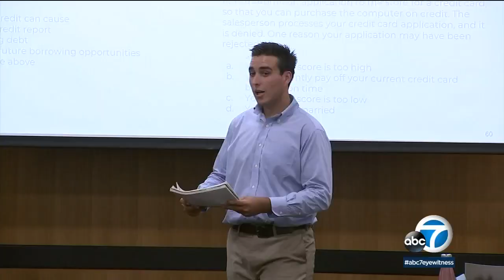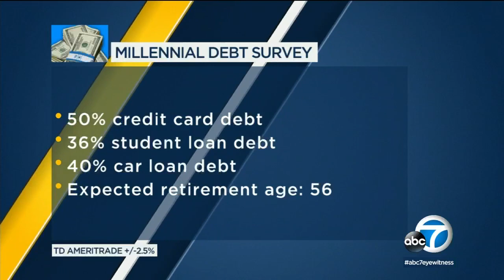LMU CBA Entrepreneurship Financial Literacy Bootcamp featured on ABC7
LMU CBA is proud to announce that the Fred Kiesner Center for Entrepreneurship Save it Forward Initiative's Financial Literacy Bootcamp was featured on ABC7.